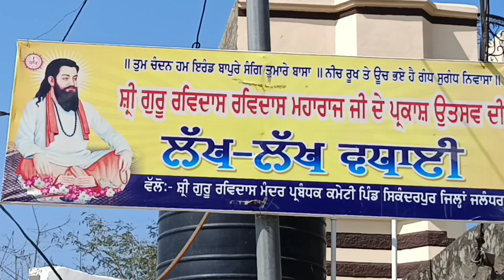Shri Guru Ravidas Mandir Sikanderpur Alawalpur Jalandhar Nagar Kirtan February 21, 2024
Shri Guru Ravidas Birth Anniversary being celebrated in Village Sikanderpur Alawalpur Jalandhar.